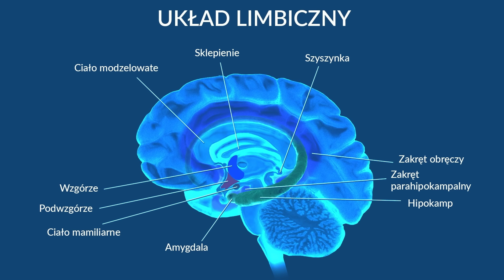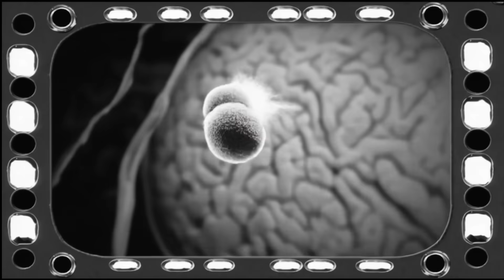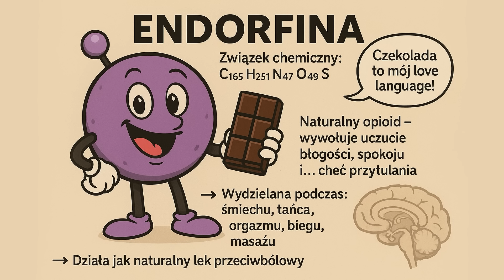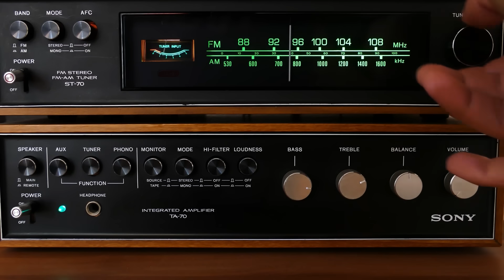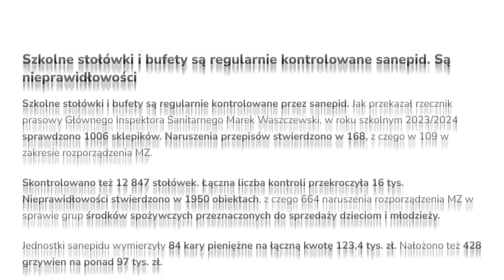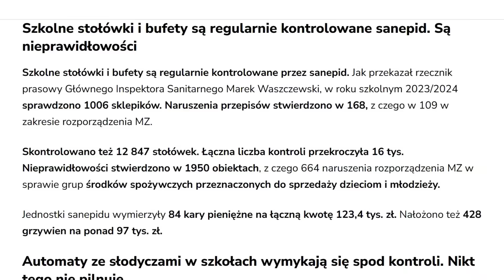To nie Ty sięgasz po słodycze. To Twój mózg – teraz to zmienisz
Masz dość wieczorów, w których znowu przegrywasz z tabliczką czekolady?
To nie Twoja wina – to Twój mózg. Poznaj historię Magdy i odkryj, dlaczego to nie brak silnej woli, tylko reakcje neurochemiczne kierują Twoją rękę do szuflady ze słodyczami.

W tym odcinku:
🧠 Dowiesz się, jak działa układ dopaminowy i co sprawia, że trudno oprzeć się pokusie.
🌱 Poznasz serotoninę – neuroprzekaźnik, który uspokaja głód.
🧘‍♀️ Nauczysz się prostego ćwiczenia „neuroprzełącznik”, które może odmienić Twoje relacje z jedzeniem.

🕒 Plan odcinka:
0:00 – Magda i trudna słodka noc
2:32 – Intro i zapowiedź treści
4:21 – Historia Magdy: od dzieciństwa do neurouzależnienia
7:12 – Poznajmy serotoninę – neuroprzekaźnik spokoju
8:55 – Jak poradzić sobie z napadem głodu – ćwiczenie krok po kroku
12:54 – Ciekawostki neurobiologiczne (dopamina vs. kokaina, fMRI)
14:24 – Statystyki z Polski i globalny kontekst otyłości

📚 Literatura polecana:
Robert Sapolsky – Behave
Judson Brewer – The Craving Mind
Kelly McGonigal – The Willpower Instinct
Daniel Goleman – Inteligencja emocjonalna
Peter Attia – Outlive

🔬 Źródła naukowe:
Wang et al., 2004 – Obesity & addiction
Koob & Volkow, 2010 – Neurocircuitry of addiction
Young, 2007 – How to increase serotonin
Kober et al., 2010 – fMRI i kontrola impulsów
WHO & NFZ – Statystyki otyłości

Muzyka:
Unversifield - Depressive ambient atmosphere
Unversifield - Melancholic sad piano
Unversifield - Relaxing peaceful atmosphere
Unversifield - Soulful fortepiano melodies